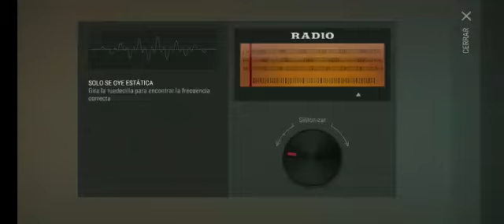Los últimos días en la tierra || #1 docfucipolo